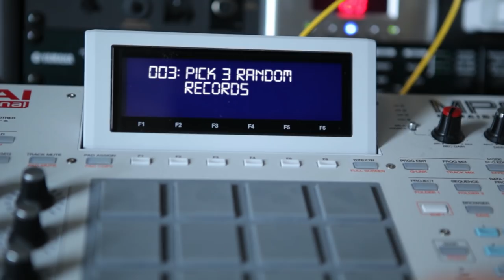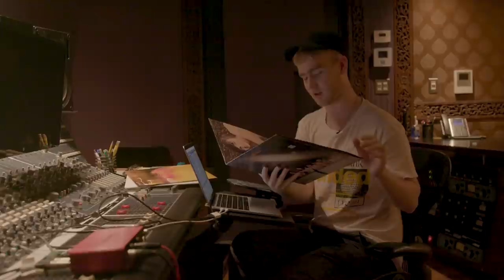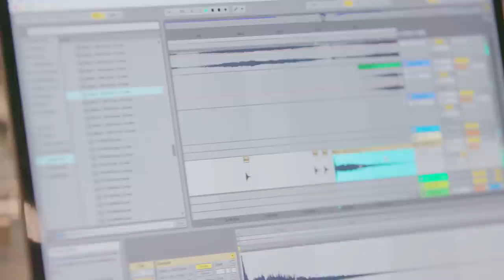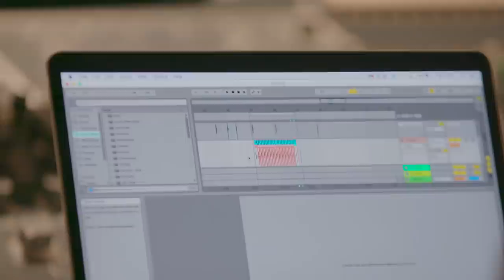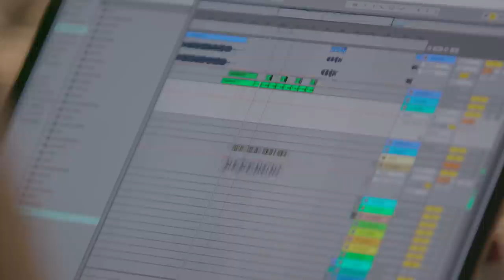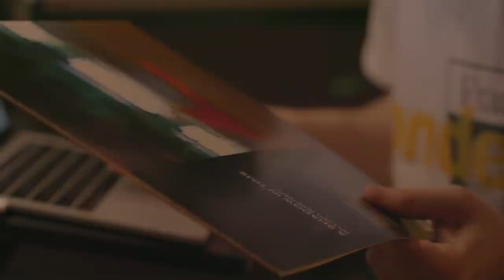Rhythm Roulette: Mura Masa | Mass Appeal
Guernsey producer Mura Masa released his self-titled debut album in July, a project abundant with pop, rap and house influences. So it's no surprise the Stormzy and A$AP Rocky collaborator was prepared for the random records he pulled during the latest episode of MASS APPEAL's "Rhythm Roulette."

Masa's laid-back demeanor didn't necessarily give away the excitement he felt upon stumbling on vinyls like William Basinski's A Shadow in Time, abstract music that Masa confesses he "samples all the time." The 21-year-old also plucked Luis' "Dreamt Takes" and Cognition's "The Road." Not exactly the most coherent of crate findings, but the producer makes it work. "It's getting a little bit U.K. in here," gushes Masa as he tinkers with the instrumentals. "A little bit dirty, a little bit naughty."

From there, Masa fires up futuristic disco synths and muffled reggae drops. You decide how naughty he got.